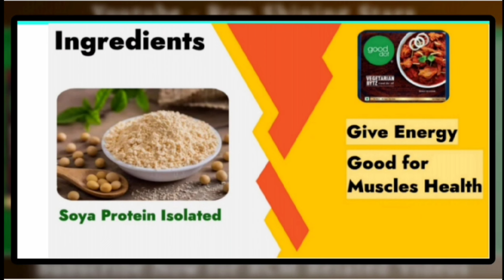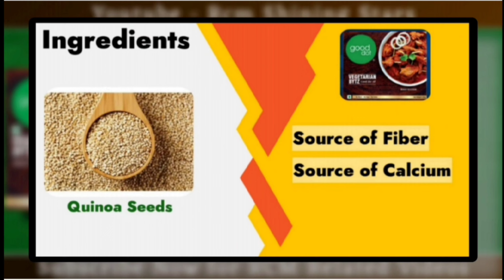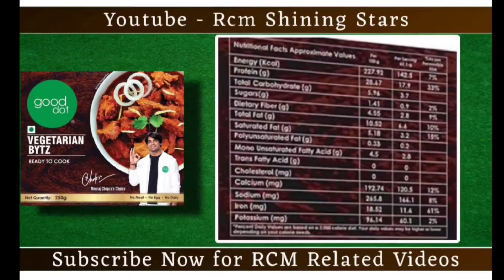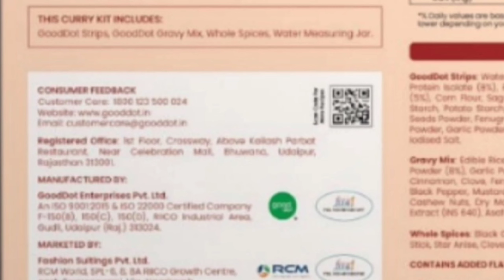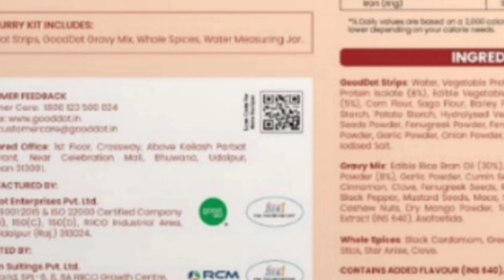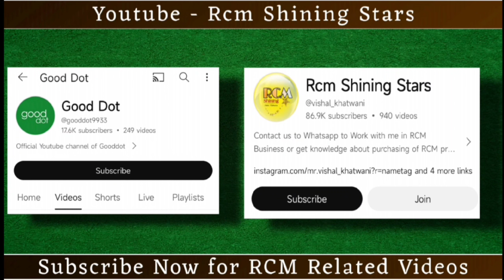Gooddot वेज मीट (बाइट्ज) अपनाने के 10 कारण/Gooddot Vegetarian Bytz Information and Training/Veg Meat